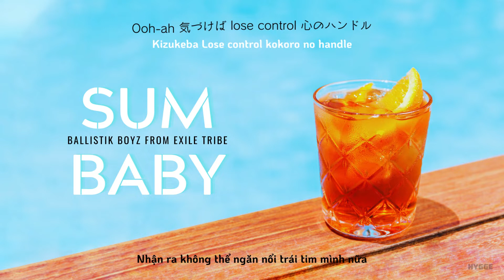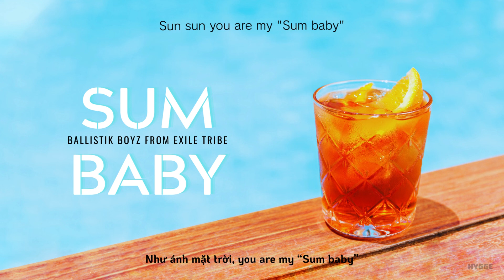【Vietsub | Romaji | Lyrics】SUM BABY - BALLISTIK BOYZ from EXILE TRIBE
SUM BABY là ca khúc thuộc single thứ 4 "SUM BABY " và album "PASS THE MIC".

Bản quyền bản dịch thuộc Blog "HYGGE - To My Blooming Flowers".

(Bản dịch được mình dịch từ tiếng Anh và tiếng Nhật. Nếu có sai sót hoặc cần cải thiện điều gì, mình xin ghi nhận đóng góp ý kiến thiện chí từ mọi người)